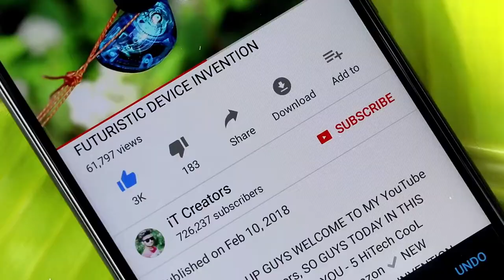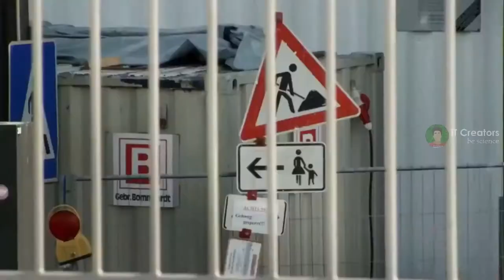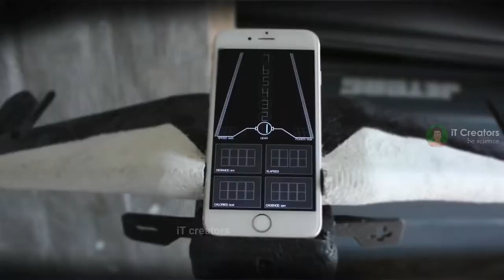5 UNIQUE SMART BICYCLE INVENTION | You Can Control With SmartPhone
types of electric bycycle